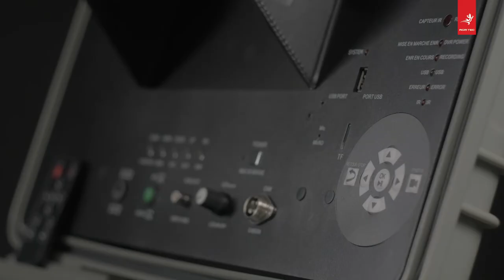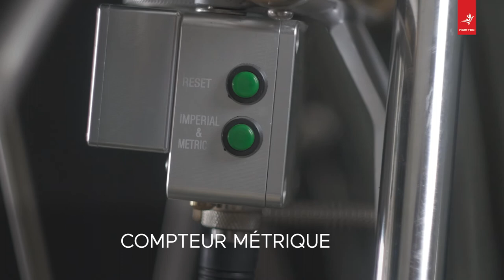Location Matériel Diagnostic de Canalisation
La Location Matériel de Diagnostic de Canalisation pour l'inspection des canalisations